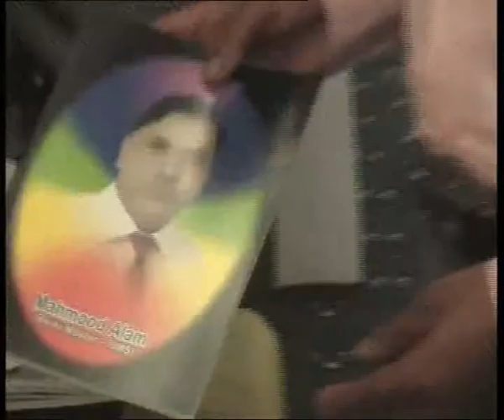Reiki Workshop at Hotel Regent Plaza by sir Mahmood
sir Mahmood
(Senior Reiki Master & Mind and Hypno Therapist)
physical, psychological, spiritual ,emotional etc.
every month arrange reiki and other classes,

Do you have problems? Oh yes, Today's life is full of
tension, we are here to help you to treat by
REIKI, NLP, EFT, HYPNOSIS, ACU PRESSURE, COLOUR & MAGNET WAVE THERAPY.
FOR FURTHER INFO AND DETAILS CALL:
reiki healing centre tariq road khi
173-y block 2; pechs khi
near kashees palour